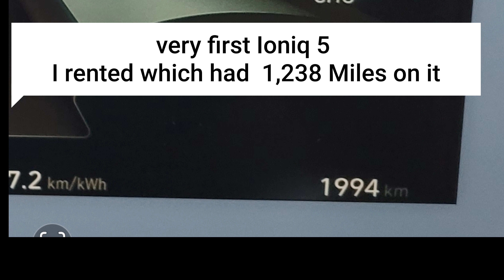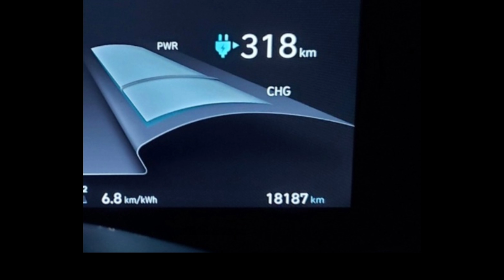Ioniq 5 EV/ Audi AWD etron EV going uphill and caution to Kia EV6 taxi, lessen remorse#ioniq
I am informed from a viewer that the Audi featured in the video is not Q4 eTron. I wonder what is the difference.

In this video, I wanted to let my audience listen to motor sounds of EVs going up a steep hill. I also want to share my findings after renting Ioniq 5s to others who do not want to go through buyer's remorse or regrets.

Samsung Note S20 camera